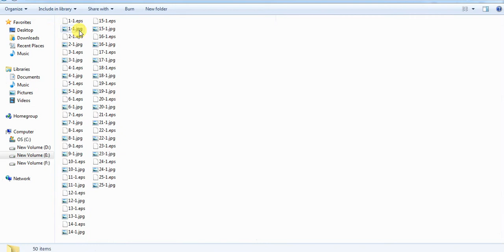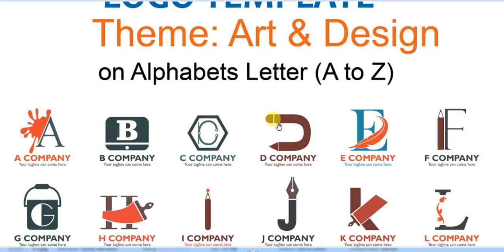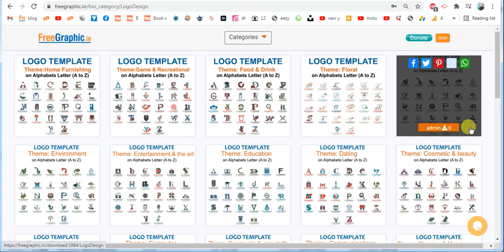Free 1000+ Logo Templates on 40 Theme wise | Freegraphic.in